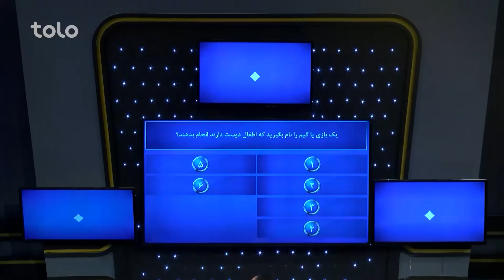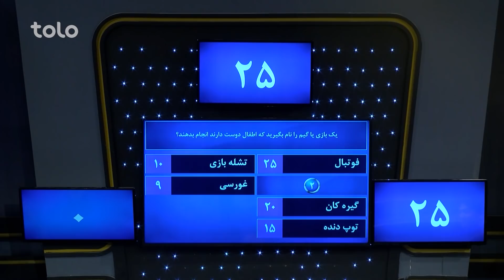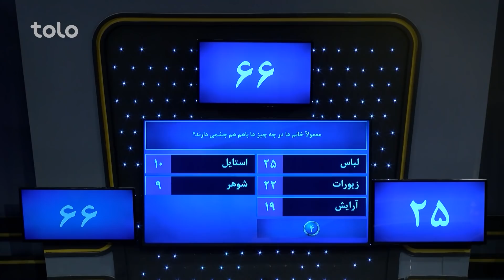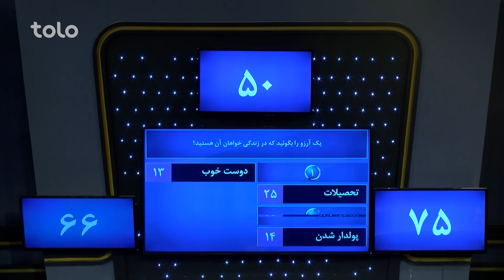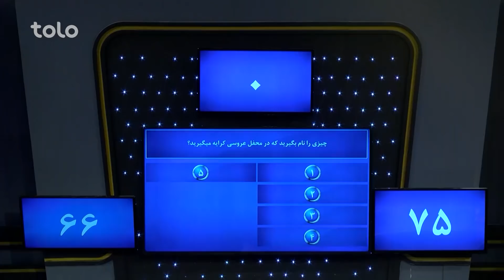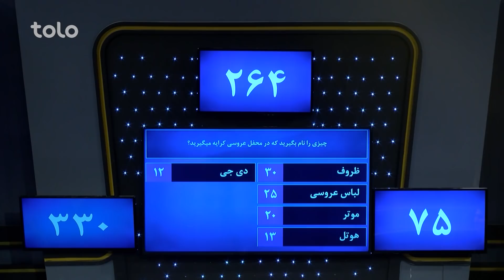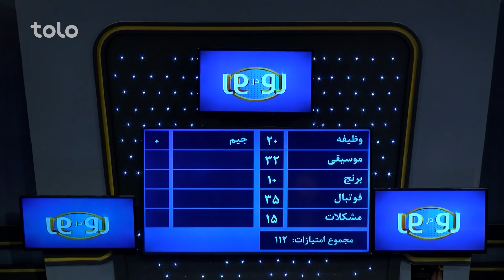رو در رو - یوسفی در مقابل بارز / Ro Dar Ro (Family Feud) Yousufi VS Bariz - Ep 16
دراین برنامه شما رقابت میان فامیل های یوسفی (رضا، جمیله، سهره بانو، فرشته) و بارز
 (ایمل، اکمل ، میلاد، شاهین) را خواهید دید
On  Ro Dar Ro (Family Feud) Yousufi VS Bariz